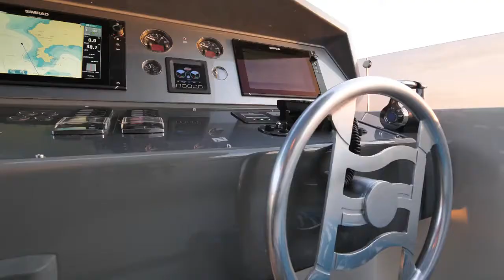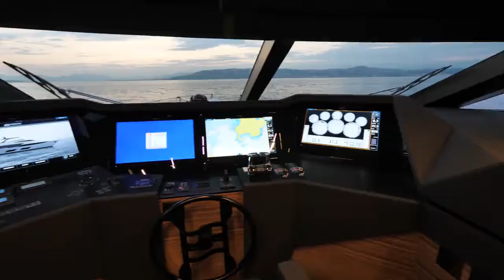Ferretti Yachts 920 luxury motor yacht with raised pilot house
The Ferretti Yachts 920 has a dynamic, irrepressible profile, thanks to the same stylistic design features that have completely modernised the models launched in recent years and ensured their international success.
The first major new feature involves raising the height of the bow. As well as giving the yacht an imposing presence on the water, this has allowed the addition of a wide-body master suite on the main deck.
The detailing on the gunwale, which also helps to emphasise the yacht’s ‘aggressive’ character, continues beyond the bulwark walkways, ‘cutting’ into the design of the windows in the master cabin.